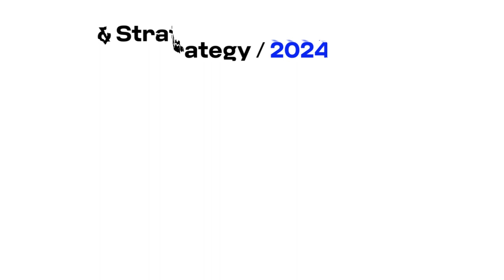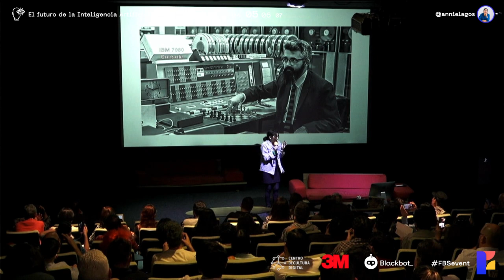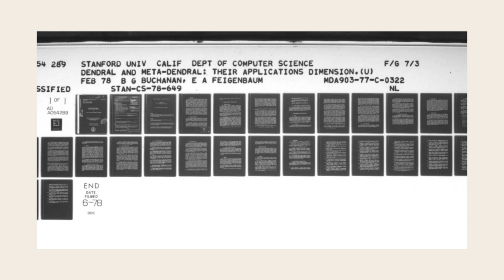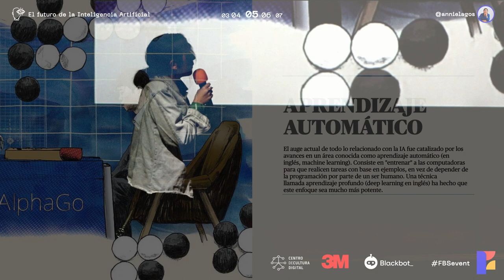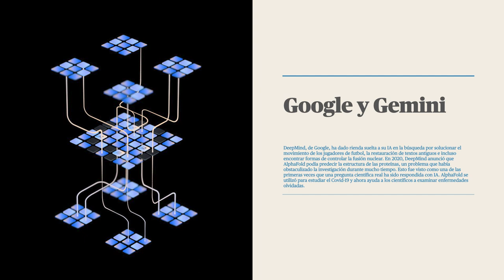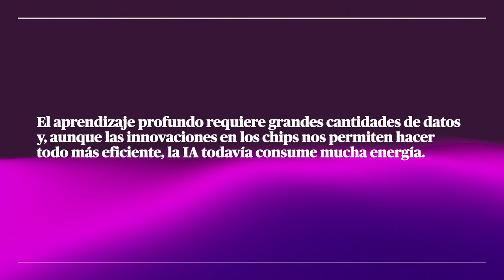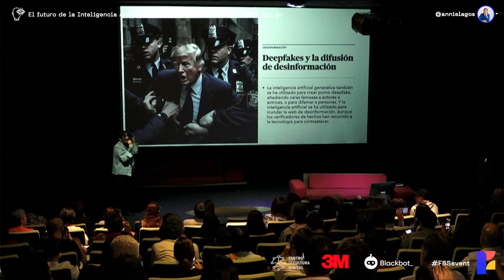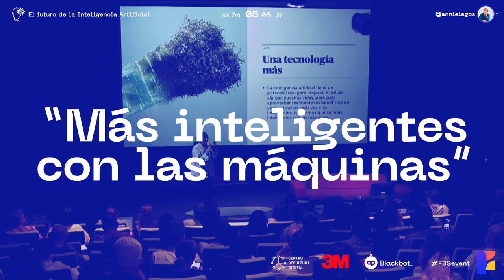Perspectiva - Futuros de la tecnología y la IA - Anna Lagos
Explora el fascinante mundo de la inteligencia artificial con Ana Lagos, una reconocida periodista especializada en tecnología. En su presentación para el FBS 2024, Ana nos lleva en un viaje a través de la historia y el futuro de la IA, desde sus inicios en 1956 hasta la revolución que vivimos hoy.

Descubre cómo la IA está transformando todo, desde la predicción del clima hasta la preservación de manglares y la mejora de relaciones personales.

Con una mirada crítica, analiza los desafíos éticos, el consumo de energía y los prejuicios inherentes a las tecnologías actuales, al tiempo que destaca el potencial de la IA para abordar problemas globales como el calentamiento global.